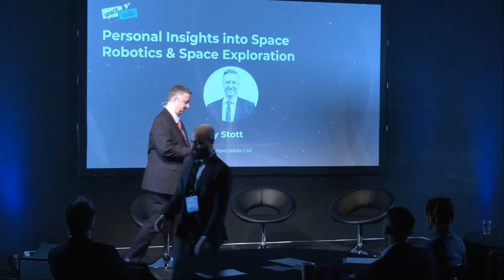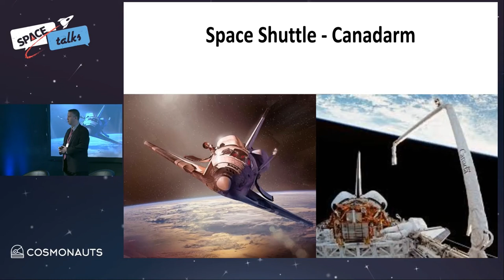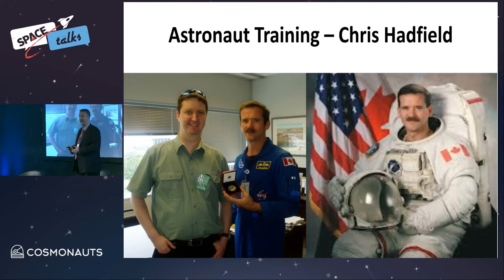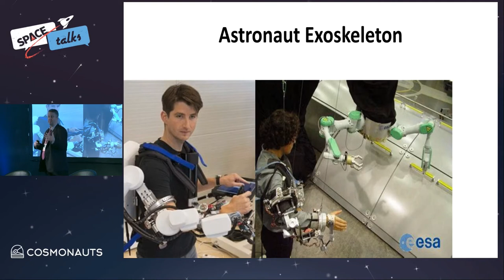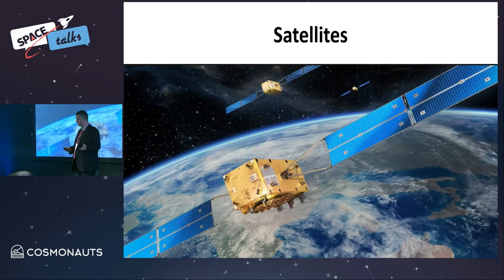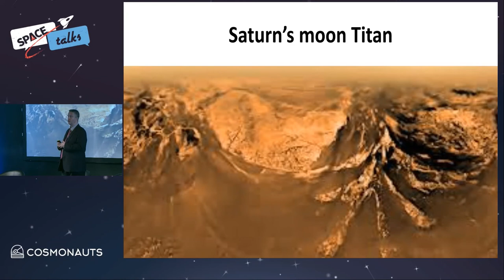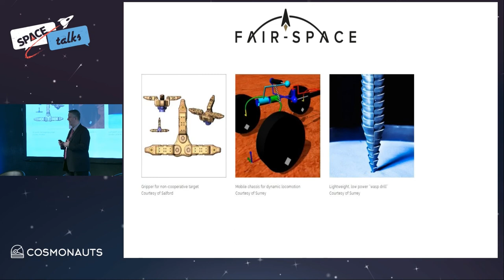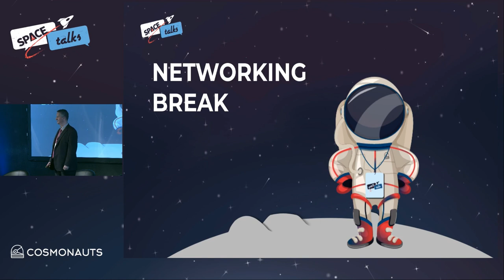Personal Insights into Space Robotics - SPACEtalks 2.0 Presentation by Ray Stott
Cosmonauts are proud to present Personal Insights into Space and Robotics & Space Exploration. As a Space Consultant with more than 30 years of experience in satellite manufacturing & environmental testing, human spaceflight, space robotics and the global Space Industry, Ray Stott shares his personal insights on space robotics and their relation to space exploration.

This presentation was given by:
🚀 Ray Stott | International Liaison Manager | SpaceSpecialists Ltd

SPACEtalks hosted speakers from NASA, Aldrin Space Insititue, Harwell Campus, United States Airforce, UK Ministry of Defence, Type One Ventures plus many more.

SPACEtalks is a Cosmonauts event, where you can learn more about Cosmonauts and our sponsored event conferences across the world.